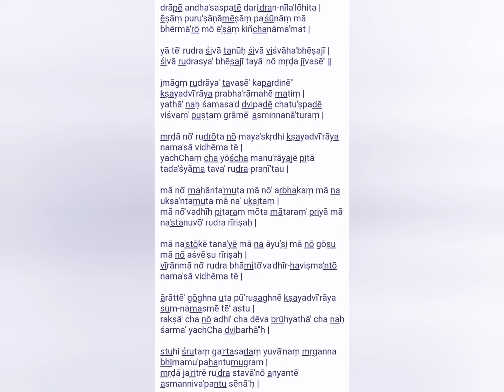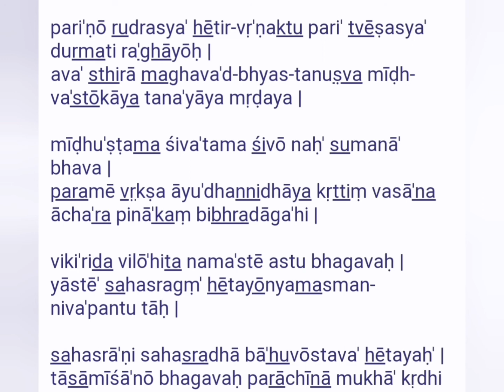Shri Rudram Part 10